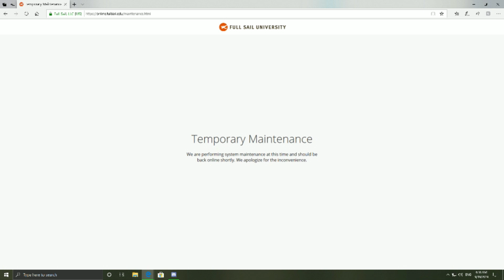Full Sail 14 Months in "Statistics" class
I'm Back!!! With month 14's deep look at statistics and some more info on the future content coming to this channel.
months 6-13 coming soon in a collaborative video!!!

link to Full Sail Communication Discord - Coming soon (check back often)